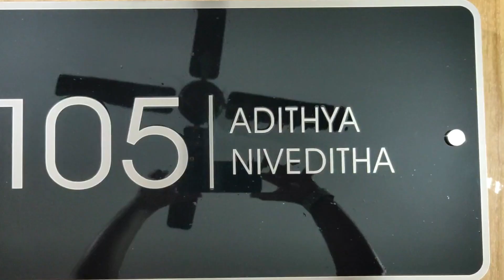304 grade engraved stainless steel house number plate | delivery by Chhattisgarh.artsNprints.com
Stainless steel nameplates for independent house from artsnprints.com Chhattisgarh | High standard quality ISO standard raw material | Multi sizes & shapes can be personalized | Name boards can be done in All Indian Regional Languages like Kannada, Hindi, Marathi, Gujarati, Bengali, Telugu & many more | Budget - friendly price range | Plenty of unique collections | Creative designed name plates for both external and internal purpose | Fastest dispatch and delivery across Janjgir-Champa · Korba · Mungeli · Raigarh · Sakti · Sarangarh-Bilaigarh.